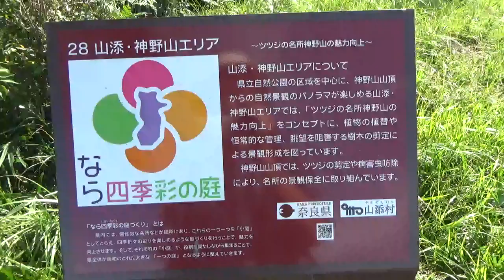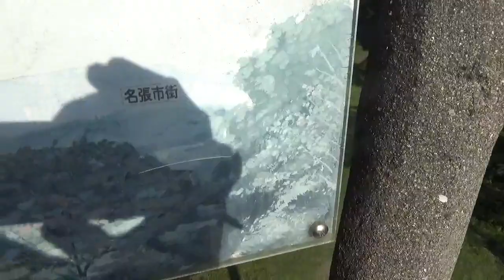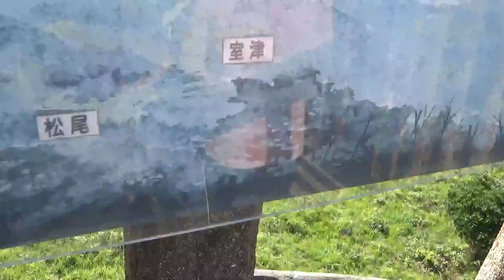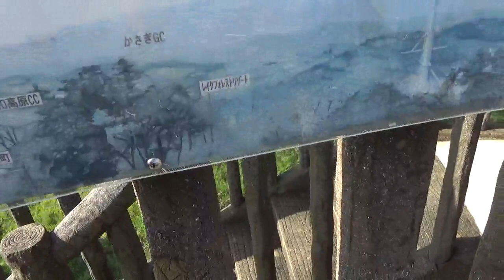神野山の頂上の展望台に登って！天の川と夏の大三角形を地上に写した神野山の不思議！巨石信仰と古代たなばた信仰！名張毒ぶどう酒事件と斎王（伊勢神宮のトップ：皇室の未婚女性）の秘密？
古代のミステリースポット？神野山の巨石めぐり＠山添村
斎王とは？